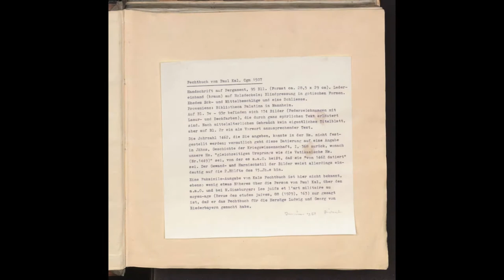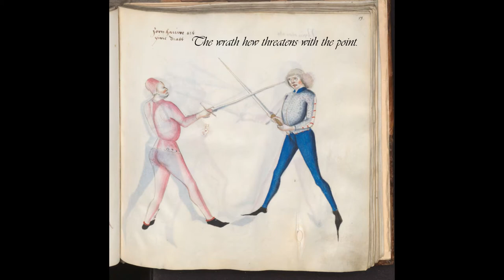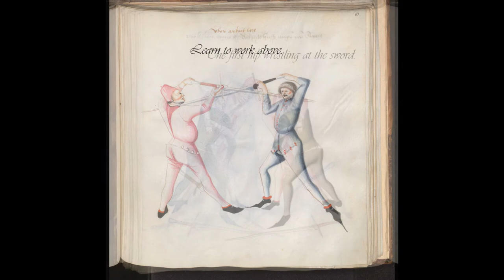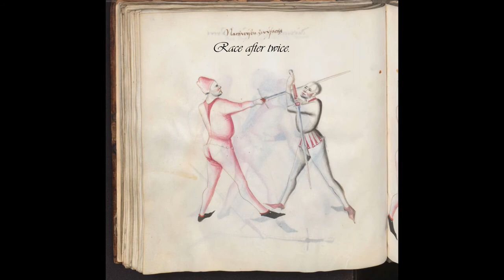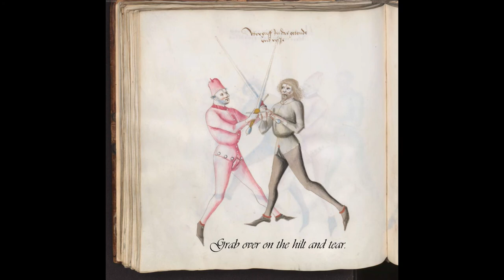Palus Kal 1507 Fightbook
Compiled with English Translation (Longsworld Section.) BY: Michael Dearden

The Cgm 1507 is a German fencing manual created by Paulus Kal in 1470.[1] The original currently rests in the holdings of the Bayerische Staatsbibliothek in Munich, Germany. The manuscript is dedicated to Ludwig IX "the Rich" of the House of Wittelsbach (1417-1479), Duke of Bavaria-Landshut. This seems to be the archetype of Paulus Kal's treatise, as well as the only version that was certainly commissioned by the master himself.
The manuscript consists of a partial redaction of the writings of Johannes Liechtenauer on Kampffechten, Roßfechten, and Bloßfechten, as well as Kal's own teachings on a variety of other weapons. It differs from the works of other followers of Liechtenauer in that instead of offering extensive glosses of the high master's verses, this manuscript explains them with detailed illustrations.
Despite being the most complete version of Kal's treatise, this manuscript is missing several pages, including two leaves between ff 2 and 3 and one each between 18/19, 79/80, 91/92, and 93/94. The missing folio 18a may have corresponded to the plays on ff 12v - 13r of the MS Chart.B.1021, but any contents of the other five folia cannot currently be determined
Paulus Kal Fechtbuch
Cgm 1507, Bayerische Staatsbibliothek
Munich, Germany
Cgm 1507 03v.jpg Cgm 1507 4r.jpg
Dedication, ff 3v - 4r
Hils' catalog 32
Leng's catalog 38.5.3
Type
Fencing manual
Wrestling manual
Date ca. 1470
Place of origin Bavaria-Landshut, Germany
Language(s) Early New High German
Author(s)
Paulus Kal
Johannes Liechtenauer
Illustrated by Unknown
Patron Ludwig IX "the Rich"
Material Paper, with a 16th or 17th
century leather binding
Size 95 folia
Format Double-sided; one illustration per
side, with text above